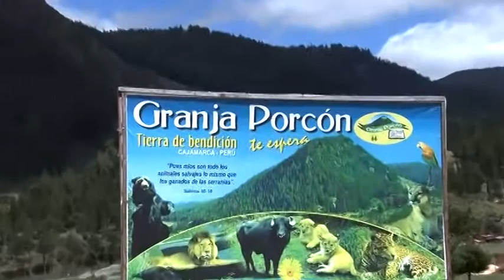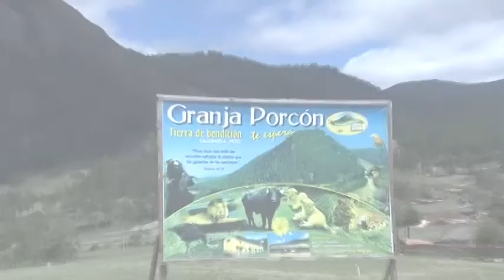Granja Porcón ofrece atractivo turismo rural comunitario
Viajar  a Cajamarca en cualquier época del año, es ponerse en contacto con la riqueza histórica y la naturaleza, parte de ello es la Granja Porcón, una cooperativa evangélica multifuncional donde el turista puede realizar turismo rural y vivencial dentro de un bosque de pinos de más de 12 mil hectáreas, todo esto ubicado a tan solo 30 Km al norte de la ciudad de Cajamarca.